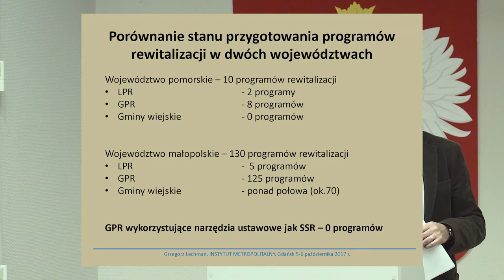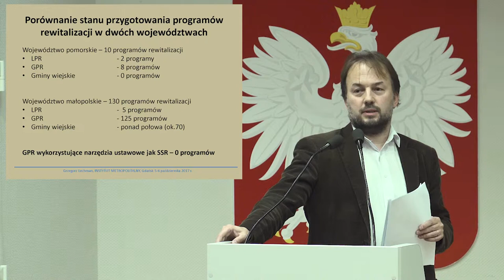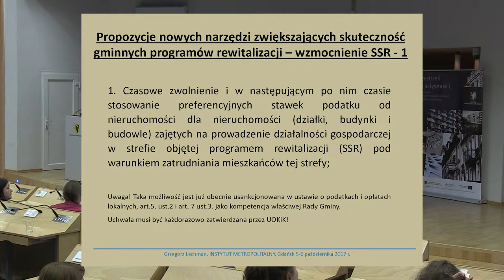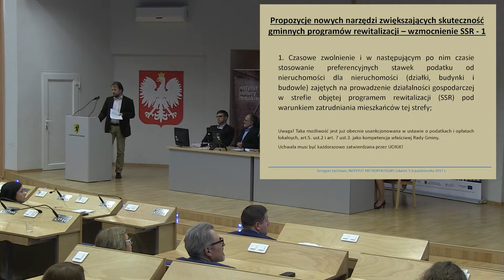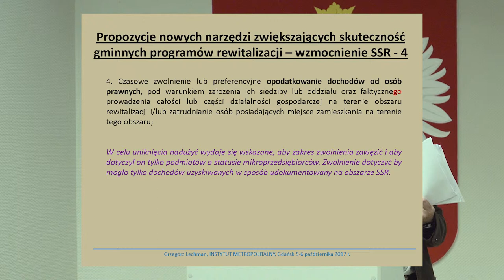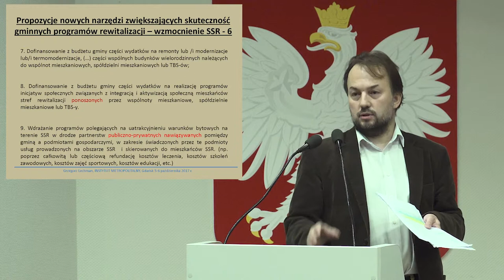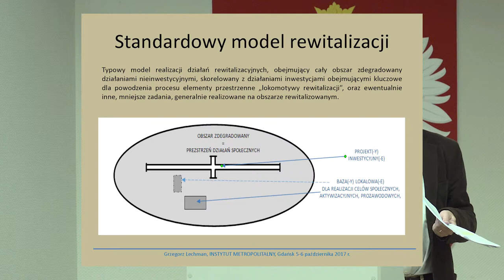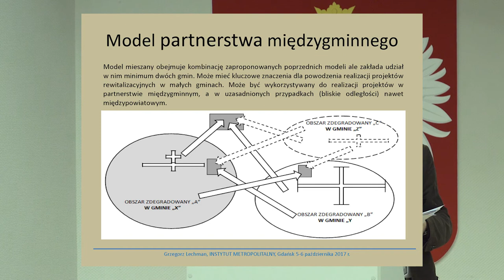Metropolitalny Kongres Rewitalizacji 2017 Gdańsk - Grzegorz Lechman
Wystąpienie Grzegorza Lechmana (kierownik Referatu Planowania i Zagospodarowania Przestrzennego w Urzędzie Gminy Kolbudy) pod tytułem "Czy rewitalizacja obszarów wiejskich jest możliwa? Szanse i przeszkody"